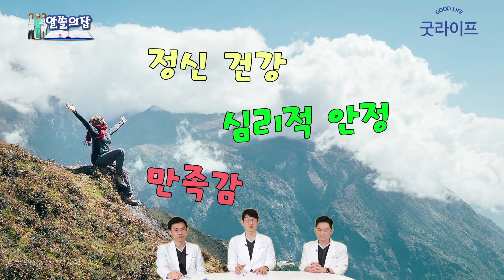등산, 관절 척추 안 다치려면 이것만 조심하면 됩니다! | 알쓸의잡 #26 등산 제대로 즐기기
어느덧 봄기운이 물씬
산으로 떠나기 전
이것만 주의하세요~

상쾌한 공기, 멋진 경치, 건강까지
등산으로 얻을 수 있는 다양한 장점

하지만
잘못된 등산으로 인해
발목 부상, 관절염, 족저근막염까지
생길 수 있다!

여러분 등산하기 전
이것만 주의하면
부상 없이 등산 즐길 수 있습니다

지금부터 알쓸의잡에서
등산 더 건강하고
재미있게 즐길 수 있는 방법을 알려드립니다

알쓸의잡(매주 화요일 오후 5시 업로드)

목동 힘찬병원 이정훈, 윤기성, 김태현 원장

-‘알쓸의잡’에서 다뤘으면 하는 주제가 있으면 제안해 주세요. 방송을 통해 궁금한 점을 풀어드리겠습니다.